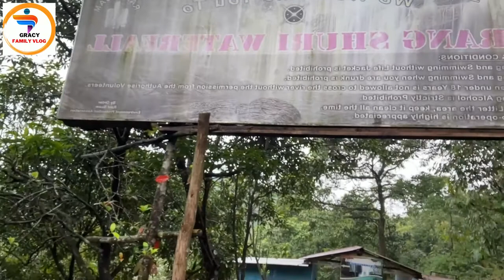Travel Vlog-Krang Shuri Waterfall | Meghalaya | Most Beautiful-Most Visited -(PART-II)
Amalrem, located 27 Kms southwest of Jowai, the headquarters of the West Jaintia Hills district in Meghalaya, has been a sleepy little town.
Suddenly, Amlarem found a prominent place on the tourism map of India. Thanks to Krang Suri waterfall. Most travel websites describe Krang Suri as India’s most magical waterfall you can lay your eyes on.    Krang Suri is extremely popular because of its mesmerizing deep blue (sulpate) color. High-voltage extols on social media and travel blogs made it the most visited waterfall in India now. The jungle with eternal greenery around Krang Suri has made the destination extremely popular.
Abundantly blessed by the nature, the waterfall is God’s own creation. The beauty is indescribable. To feel the essence of the waterfall, one has to walk down the slippery stones and also track through the woods. Ones, who visit Krang Suri, will always wish to visit it again and again.
But, Krang Suri is not just a mesmerizing waterfall. It carries an un-described mystery and a story with it. The historical narrative behind the waterfall is hardly known to anyone. But, the records talk about Krang Suri at the time of the erstwhile Jaintia Kingdom.
The Jaintia Kingdom was a monarchy set up by the tribal king Prabhat Ray (1500–1516) in present-day Bangladesh and parts of the hills of present-day northeast India. The Jaintia Kingdom was annexed by the British East India Company on March 15, 1835, and Rajendra Singh (1832–1835) was the last king.
After the conclusion of the Anglo-Burmese War (1826), the East India Company had initially allowed the Jaintia king his rule north of the Surma river. But, the refusal to pay a tax led to the annexure in 1835. The king was handed over his property in Sylhet along with a monthly salary of Rs 500. The British administered the plain areas directly and the hill region indirectly via a system of fifteen Dolois and four Sardars.
But, prior to the arrival of the East India Company, the Jaintia kings, during its 335 years of rule, were expansionists. The kingdom extended from the east of the Shillong Plateau to the plains of present-day Sylhet, and to the north, the Barak river was the natural boundary. The Jaintia Kingdom had its capital at Jaintiapur (now located 35 km north of Sylhet city). The monarchs had their summer capital at Nartiang (now in the West Jaintia Hills district). to be continued in the PART-II